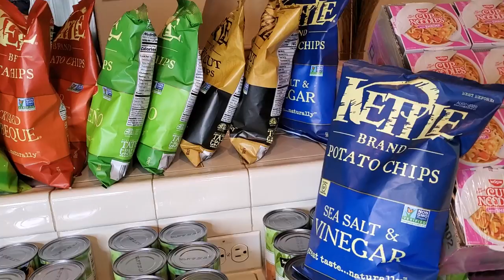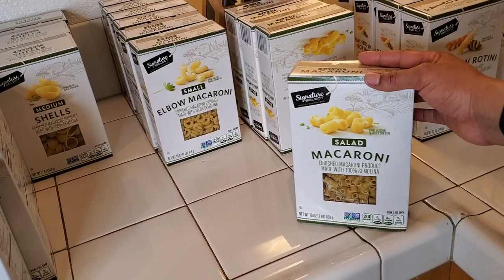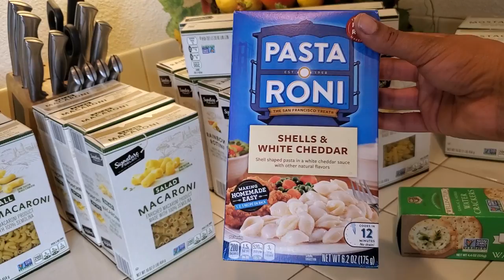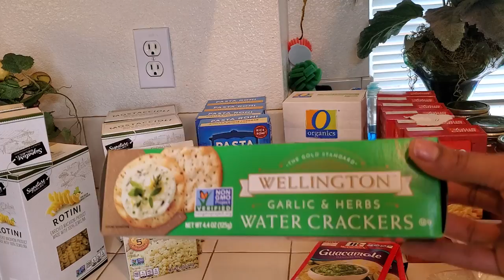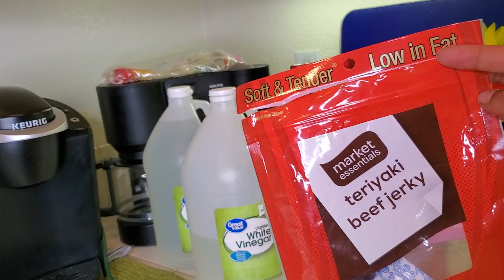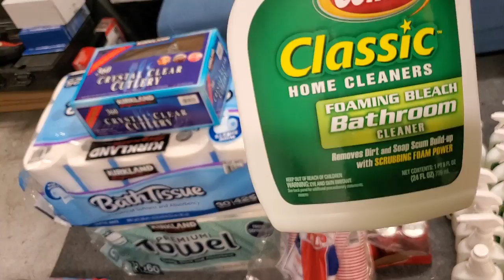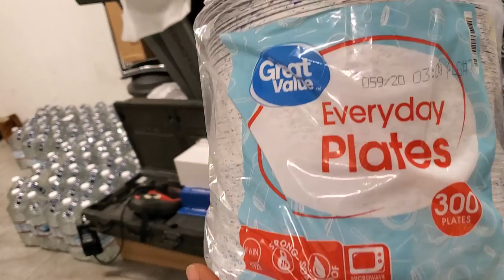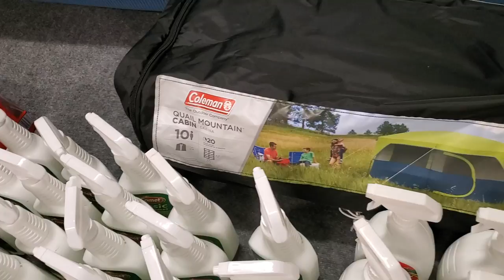$600 Coronavirus/ COVID-19 Stockpile Grocery Haul (Dry Foods Only) March 2020 Coronavirus covid-19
Hey! Coronavirus is getting real! I stockpiled tons of can goods plus junk food! Hope you prepared! Smooches 💋

Toodles my Noodles ✌🍜